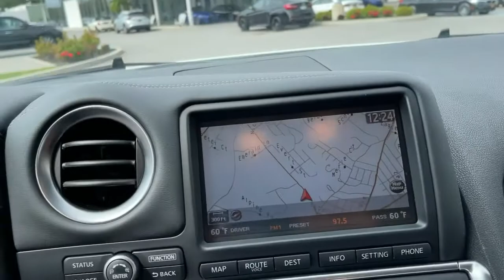2009 Nissan GT-R Walk-Around Huntington, Suffolk County, Nassau County, Long Island, NY BU4588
Ivory Pearl Used 2009 Nissan GT-R Walk-Around

Habberstad BMW
945 East Jericho Turnpike

This Nissan GT-R has a powerful Gas V6 3.8L/ engine powering this Manual transmission. IVORY PEARL, BLACK, LEATHER SEAT TRIM, [L93] CARPETED GT-R SPECIFIC FLOOR MATS.* Drive Your Nissan GT-R Premium in Luxury with These Packages*[H94] IPOD CONVERTER, Vehicle security/alarm system, Vehicle dynamic control (VDC-R) w/normal, comfort & R high performance modes, Variable intermittent windshield wipers w/washers, UV filtering front & side window glass, Universal garage door opener, Tire Pressure Monitoring System, Super wide illumination HID headlights, Speed sensitive pwr rack & pinion steering, Side impact/curtain air bags, Sequential 6-speed manual dual-clutch paddle-shift, driver configurable transmission w/automatic mode, Rear window defroster, Rear child seat tether anchor, Quad large diameter exhaust tips, Pwr windows w/one-touch up & down.* See What the Experts Say!*As reported by KBB.com: Anyone in the market for an ultra-high-performance coupe that bolsters its edgy appearance with blistering acceleration, stellar handling and de facto membership in a rather elite brotherhood of owners should seriously consider this brilliant Nissan newcomer.